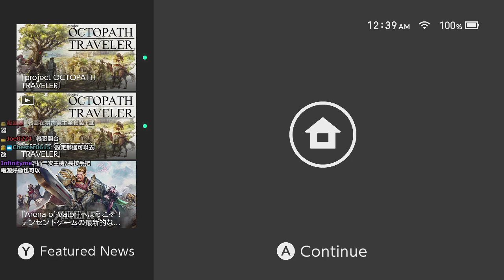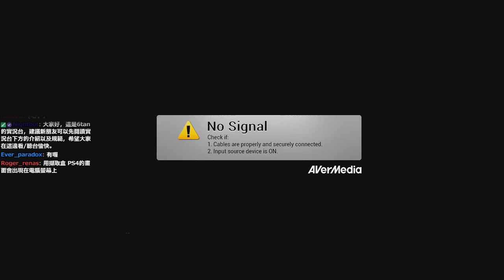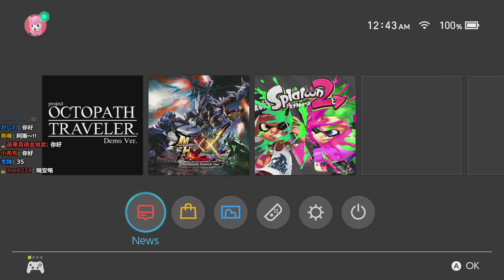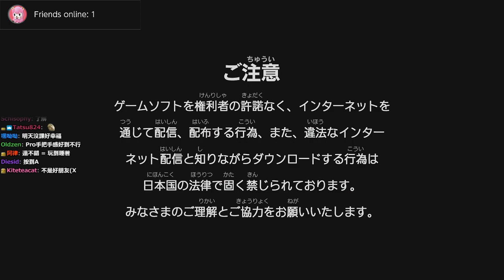【6tan】20170924 菜老獵 pt1